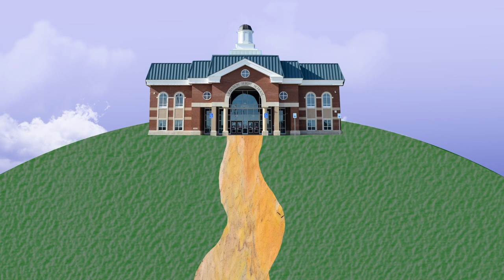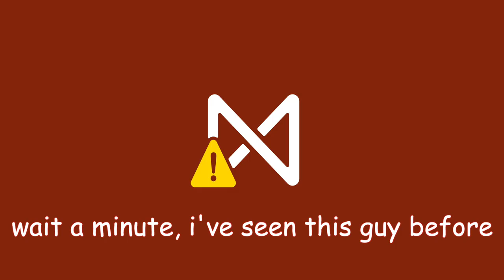LHS BDN - Blues Clues Episode 7 - Continents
LHS BDN Student News - Lebanon High School Blue Devil News - Blues Clues Episode 7 - Continents